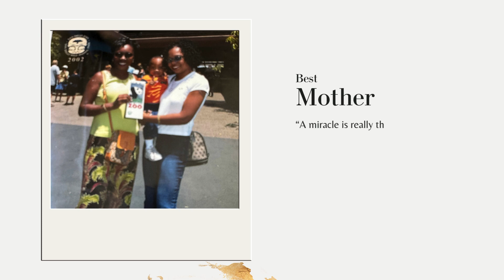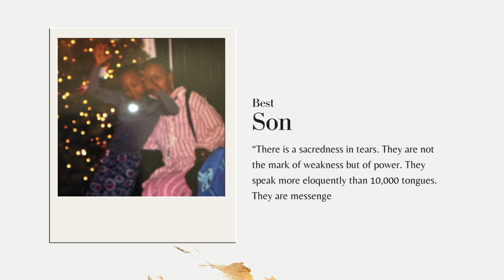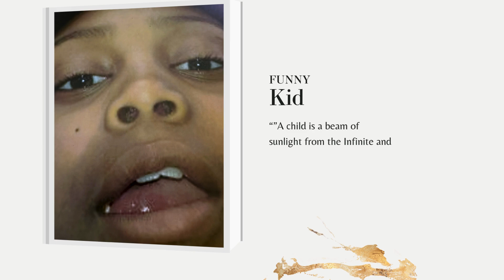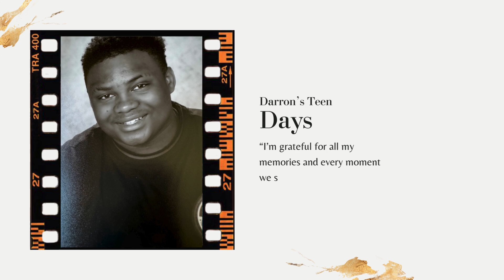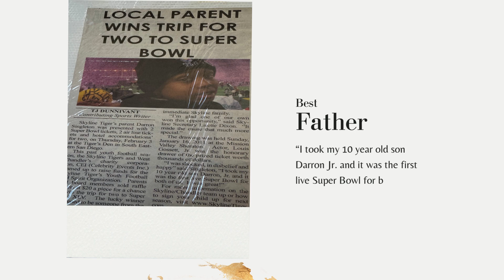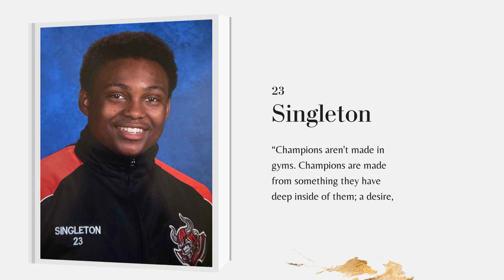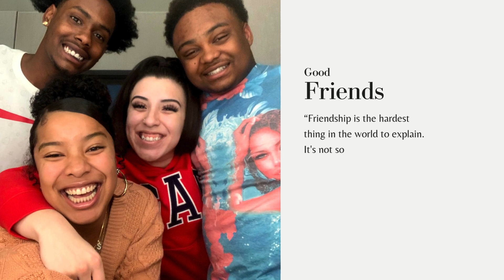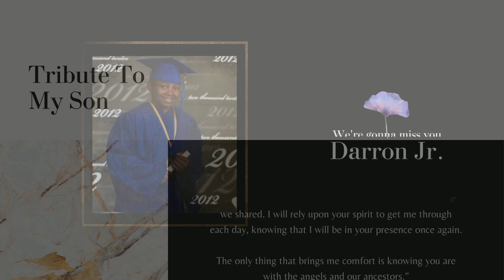Darron Willie Singleton Jr. Funeral Slideshow Presentation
A Celebration of Life Slideshow
Darron Willie Singleton Jr.
December 12, 2000 – September 18, 2024